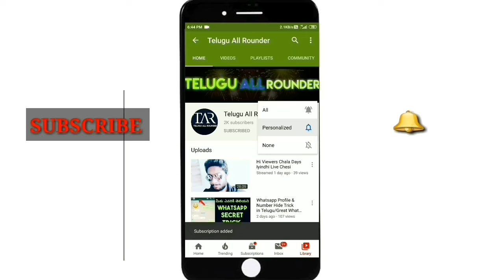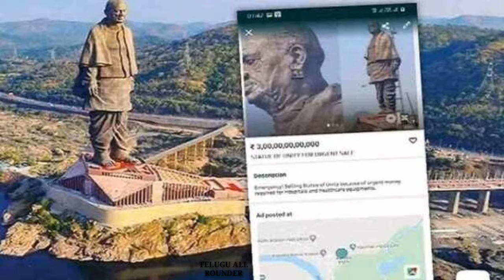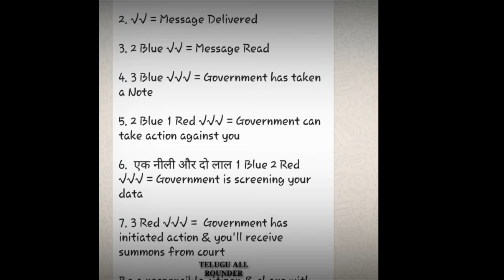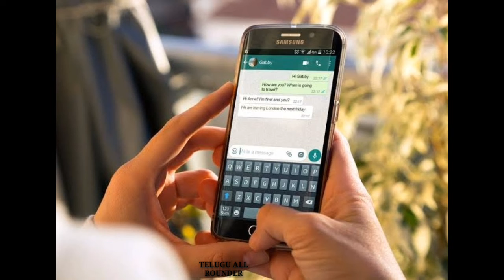Tech News in Telugu Whatsapp New Updates_Fake News_Patel On Sale In Telugu By Telugu All Rounder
Invitation Code 098PER